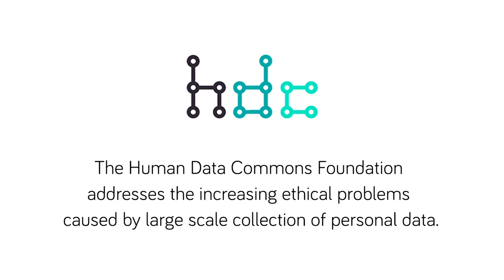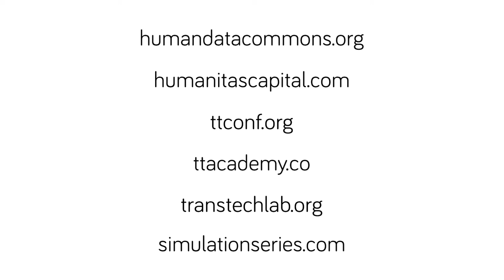Simulation | TransTech #243 Scott Nelson - Ethical Big Data Protocols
Scott Nelson is the Founder of The Human Data Commons Foundation (HDC) which addresses the increasing ethical problems caused by the large scale collection of personal data by fostering and facilitating interdisciplinary, inclusive stakeholder discussion about how to shape protocols for big data, making it more salient, ethical and beneficial to the well-being of humanity.